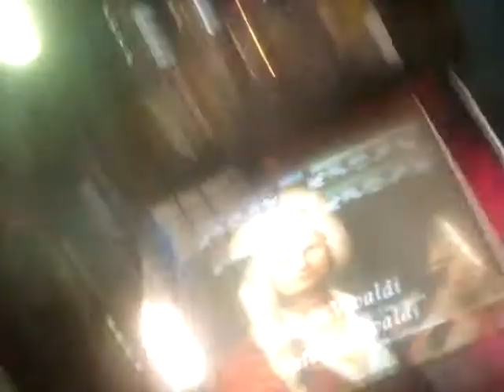Winter Barefoot 2 misses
Real men barefoot